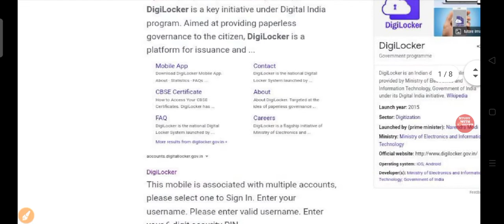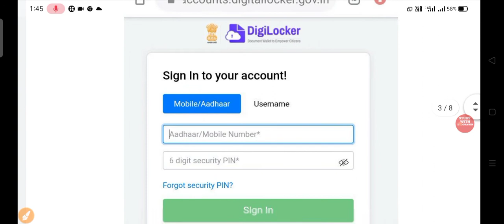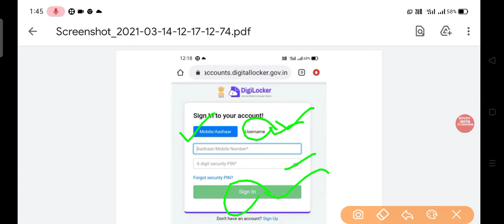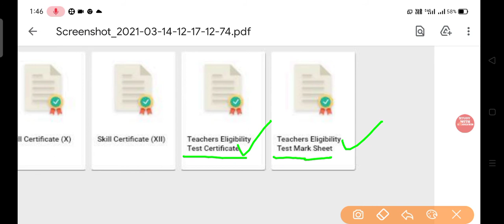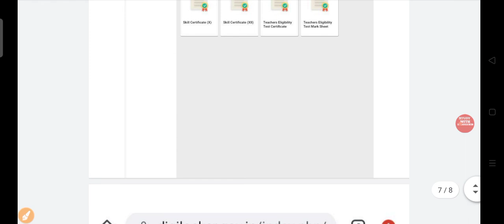Ctet certificate download kaise kre//कैसे करें// Full प्रोसेस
CTET CERTIFICATE DOWNLOAD//कैसे करें// Full प्रोसेस। // बिना Digilocker इंस्टॉल किए//